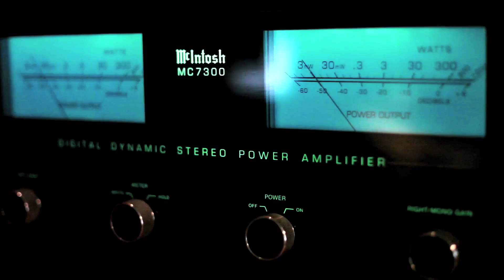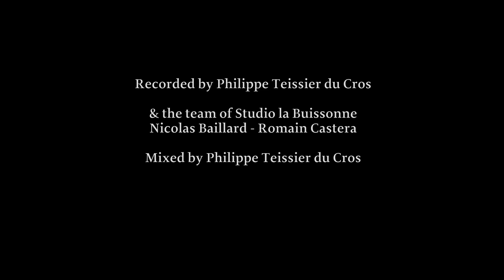Orioxy - New album teaser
Orioxy's 3rd Album Teaser - to be released in February 2015

Credits:
Video made by Opossum productions

Also recorded by: Nicolas Baillard and Romain Castera
at Studio La Buissonne, France

Produced by Philippe Teissier du cros & Orioxy